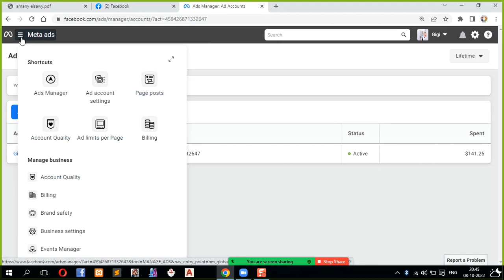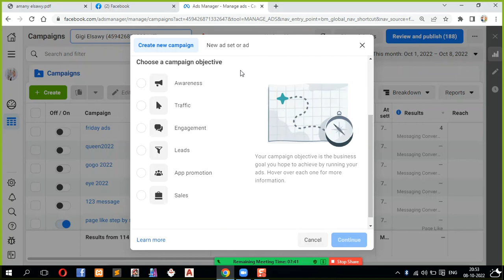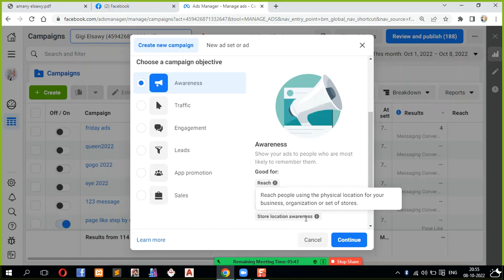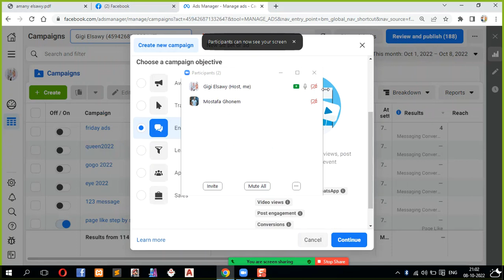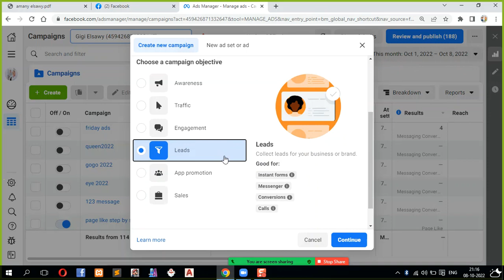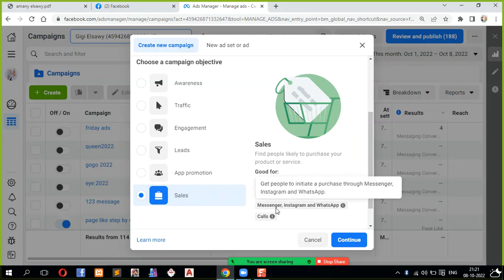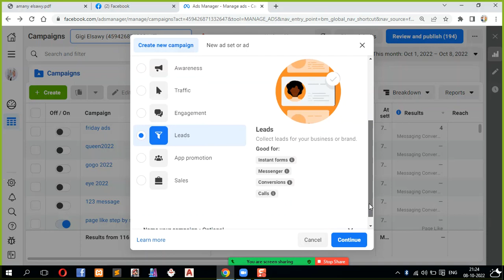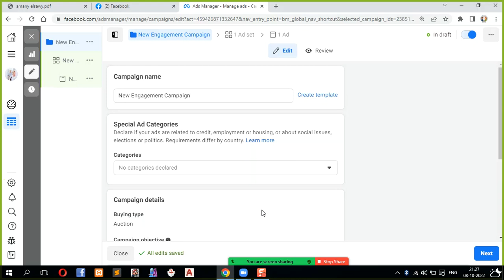شرح الفرق بين جميع أهداف حملات فيسبوك الإعلانية Facebook Ads Objectives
الفرق بين جميع أهداف إعلانات فيسبوك